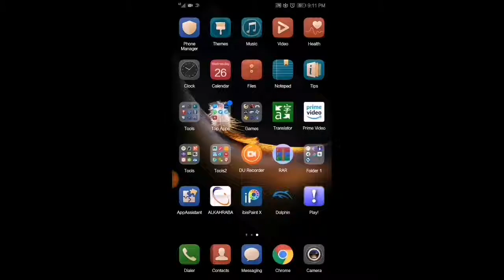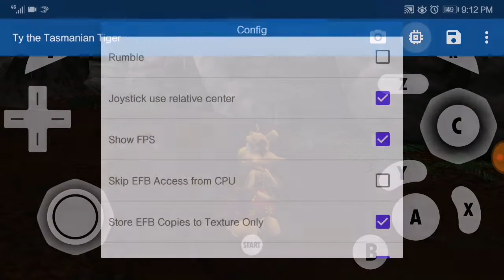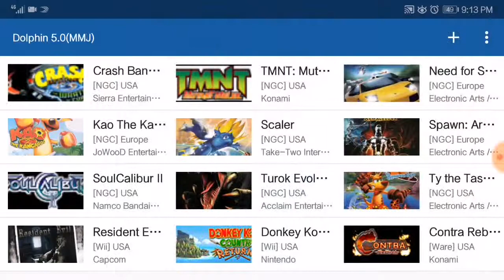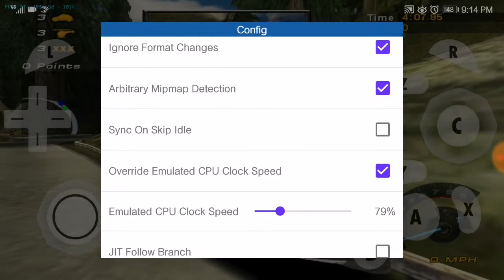First video of dolphin EMULATOR on (android pie) huawei mate 10 Alp-29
Huawei make update to her opengl driver and they fix the ext buffer storage problem now we can play emulators in super fast and no need gpu turbo the mobile become similer to Snapdragon mobiles in games